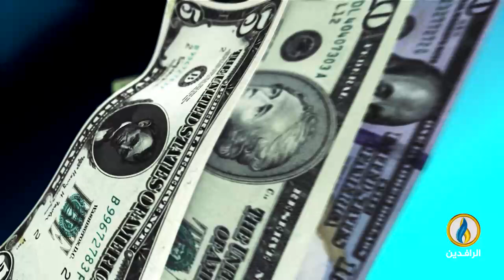أبرز الأخبار الاقتصادية على قناة_الرافدين ليوم الخميس في